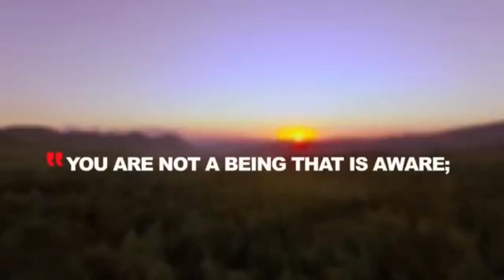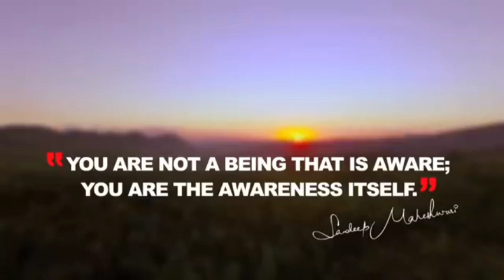Akele Khush Rehna Seekho - By Sandeep Maheshwari